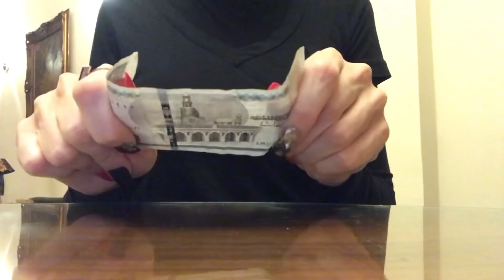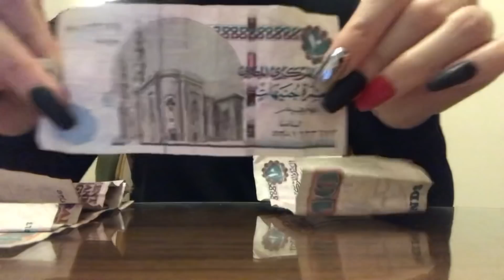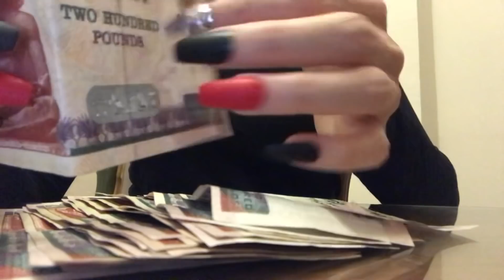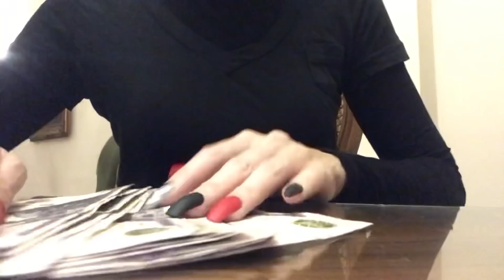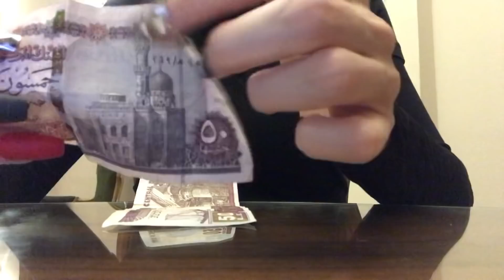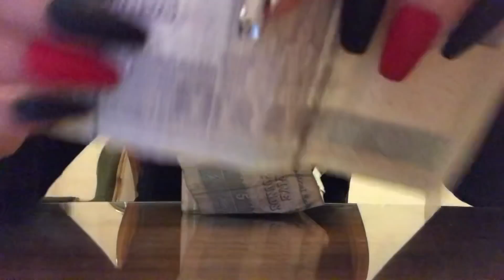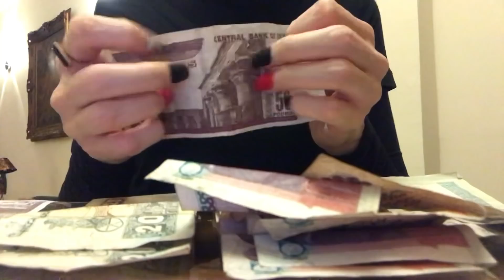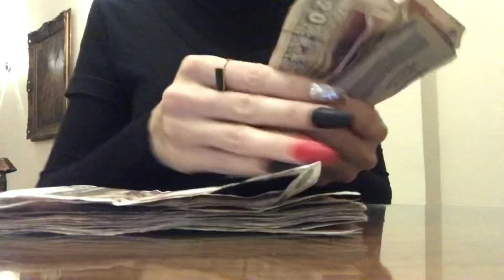ASMR * Egyptian Money * Fast Tapping & Scratching * No Talking * ASMRVilla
Hey Everyone!!! In this video I will simply be sorting, counting, tapping and scratching Egyptian Pounds. Currently $1 USD = approx 16 Egyptian Pounds :)

10 min = $25
20 min = $45
30 min = $65